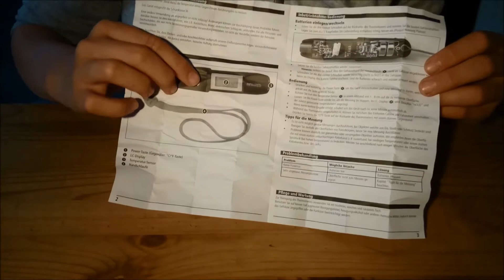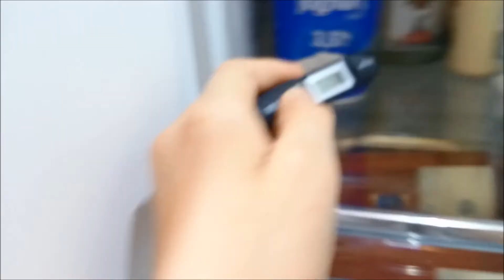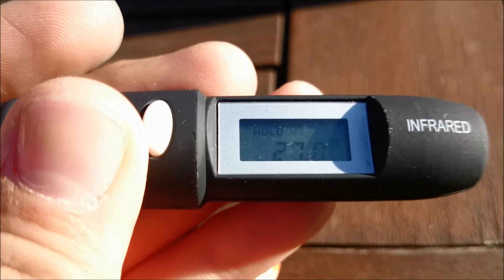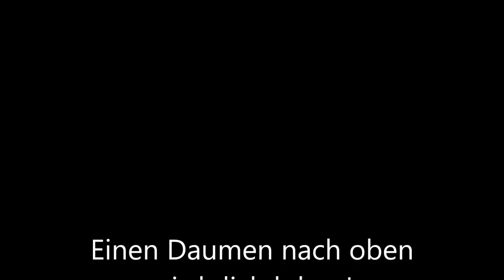(UNBOXING) MINI INFRAROT THERMOMETER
Heute mal wieder ein Unboxing .Über ein Infrarot Thermometer welches 7€ kostet.